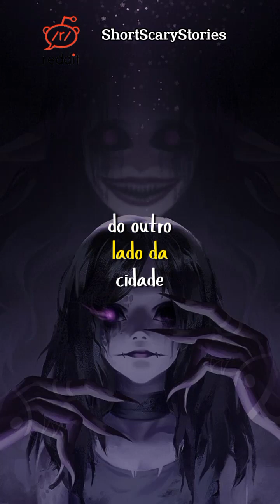Minha FILHA é uma valentona.